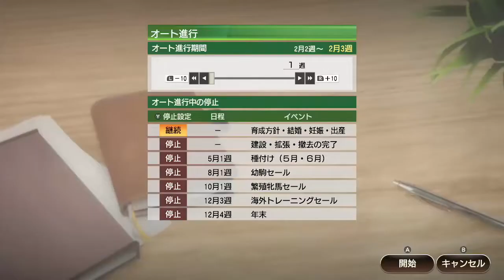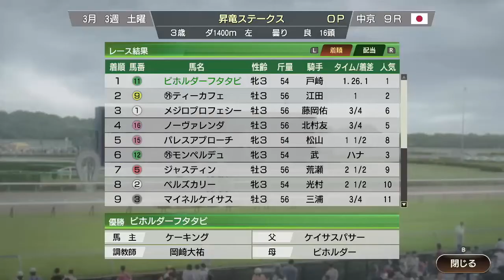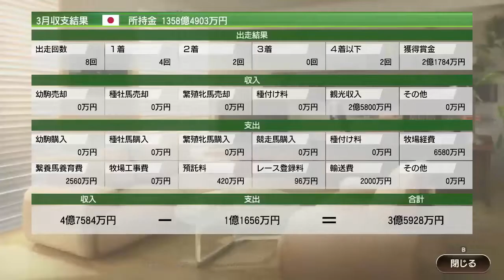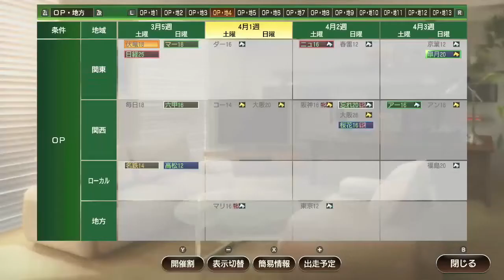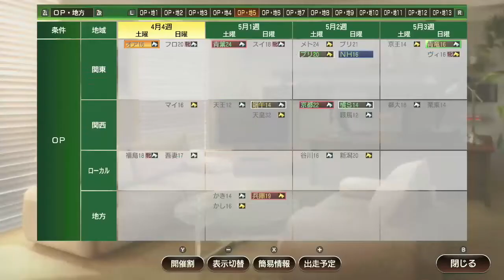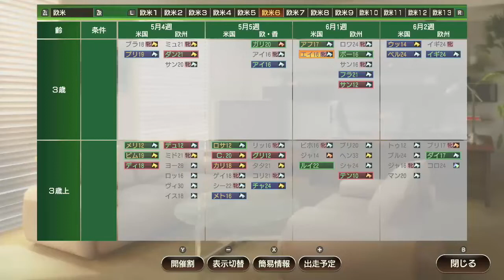【ウイポ9 2021】＃138 皐月賞！サンカンフタタビVSサートゥルナーリア 難易度SPECIAL！引き継ぎなし！2019年2月2週～【ウイニングポスト9 2021 Switch版】